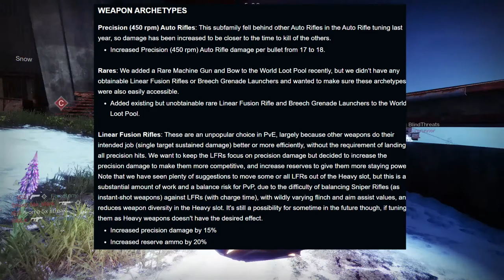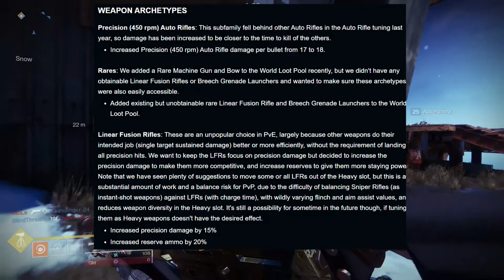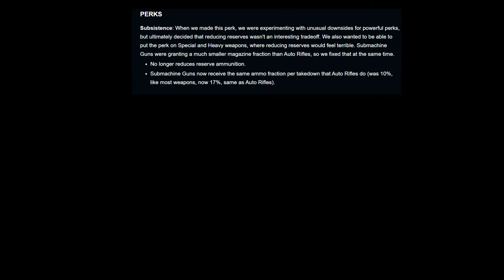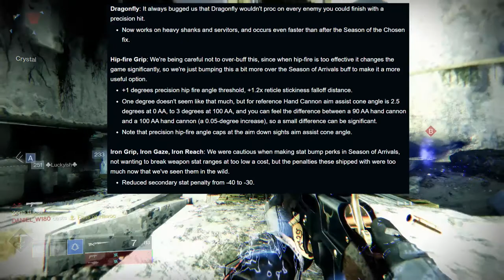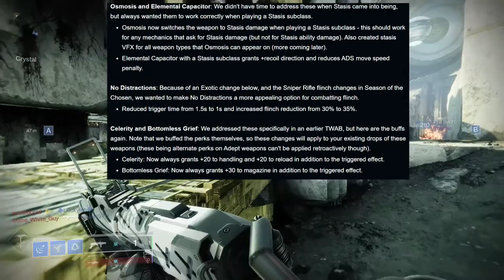Next Seasons Changes! | Destiny 2: Season of the Chosen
In this video we go through the latest Twab and honestly I'm happy with what I saw. These buffs were awesome to see. Can't wait to see more upcoming information on the upcoming Season.

Let me know your thoughts about this weeks twab in the comments below.